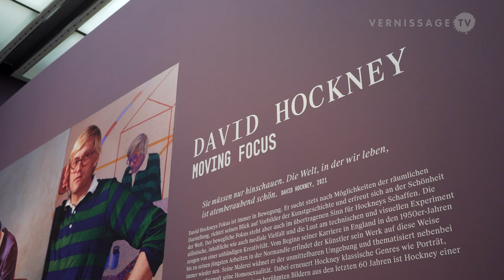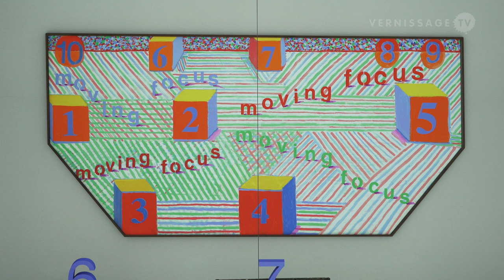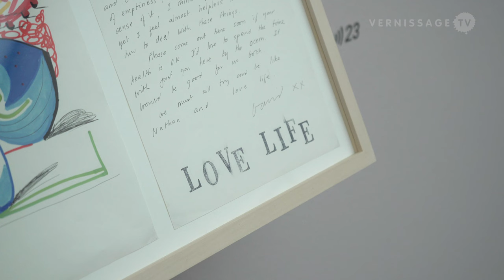David Hockney: Moving Focus / Retrospective at Kunstmuseum Luzern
The Kunstmuseum Luzern is currently showing the first comprehensive exhibition of David Hockney's works in Switzerland. The retrospective presents works from 1954 to 2018. Titled “Moving Focus”, the show includes his experimental early works, his famous pool paintings and double portraits, photographic works, and his more recent landscapes both in acrylic and as digital animation. One of the highlights is the monumental landscape painting “Bigger Trees Near Warter or / Ou Peinture Sur Le Motif Pour Le Nouvel Age Post-Photographique” (2007). The work consists of 50 canvases and measures more than 12 meters.

David Hockney: Moving Focus at the Museum of Art Lucerne in collaboration with Tate was curated by Fanni Fetzer and Helen Little. The exhibition is on view until October 30, 2022.

David Hockney: Moving Focus / Retrospective at Kunstmuseum Luzern. Press preview, Luzern (Switzerland), July 8, 2022.

00:00 - Intro
00:19 - Moving Focus
01:24 - From London to Los Angeles
02:12 - A Rake's Progress
02:48 - Double Portraits
03:48 - Illustrations for C.P. Cavafy's Poems
04:02 - Naturalism
04:23 - A Bigger Landscape
05:53 - In the Studio
07:05 - Abstraction